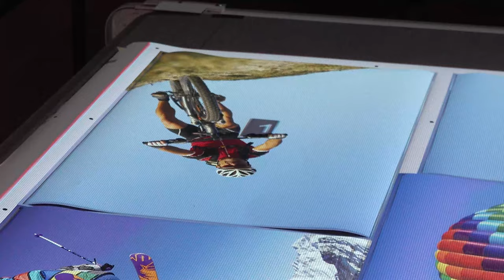Zünd "Visualizer"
Visualizing Option - parts labeling with visual support

Benefits at a glance
– Quick and easy marking of parts by means of labels.
– Direct labeling of parts using inkjet printing.
– Marking with support lines and directional arrows.
– Visual support of the parts removal with a projector.
– Footswitch for release of label printing and material feed.
– Individual label layouts with text information and codes.